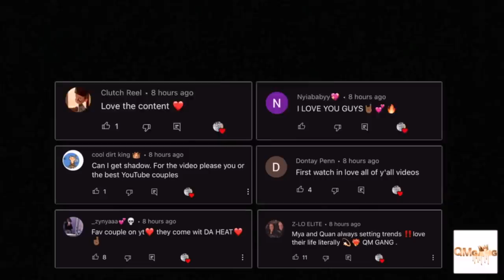Acting Happy Because My "OLE GIRL" Moving Next Door! (I HELPED HER)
Acting Happy Because My "OLE GIRL" Moving Next Door!